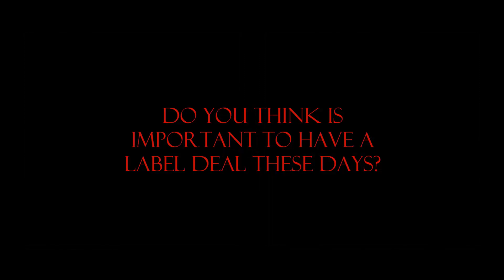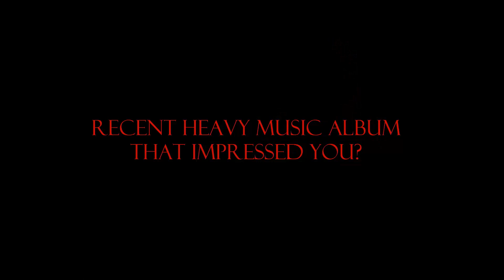Interview with Fractricide